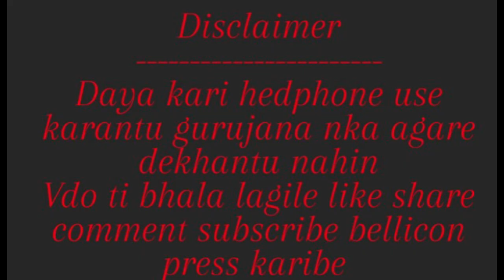ଠକ ରାଜ୍ କୁମାର ପଇସା ଲୁଟୁଚି 🤫||Rajkumar ghost expose |odisha bhaina roast 🤣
?mibextid=ZbWKwL

Odisha bhaina comedy
comedy video